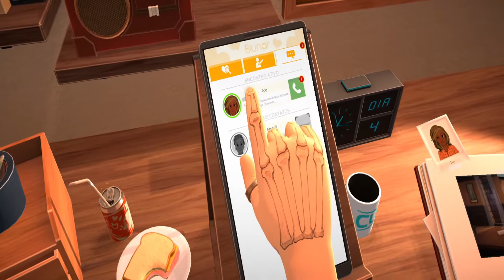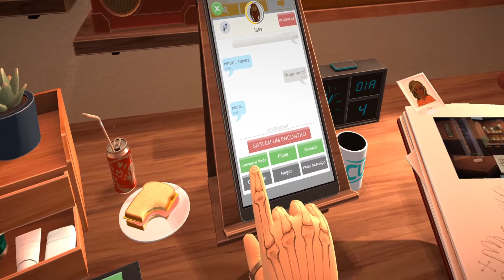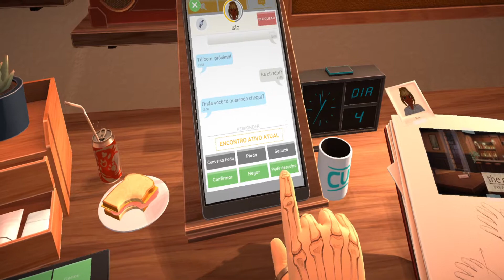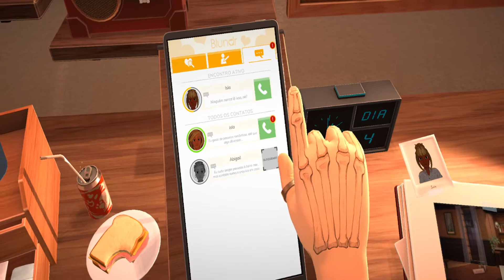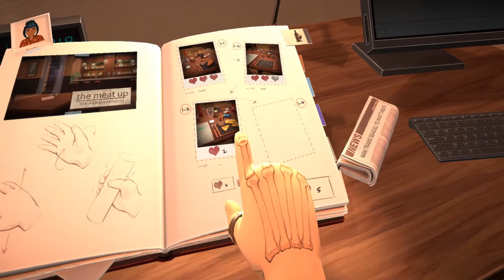COMO SE COMPORTAR EM UM ENCONTRO - (TABLE MANNERS)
Eae clan tudo beleza?
Nesse vídeo continuo com os encontros super engraçados no game, dessa vez foram 2, e esta liberando mais opções de cardapio e modificações, espero que vocês curtam de verdade :D